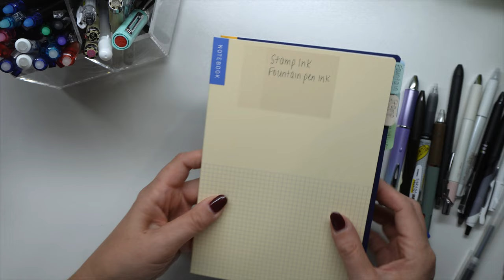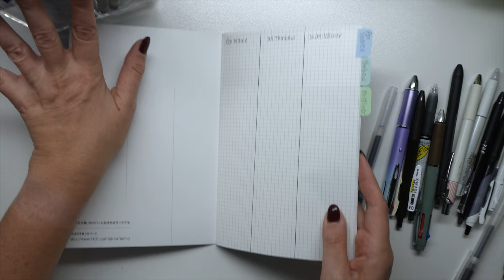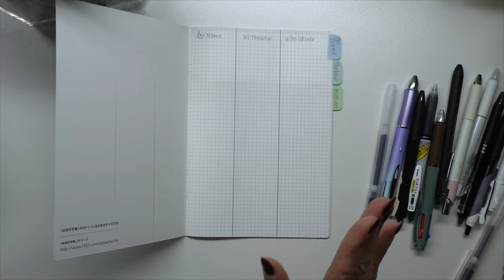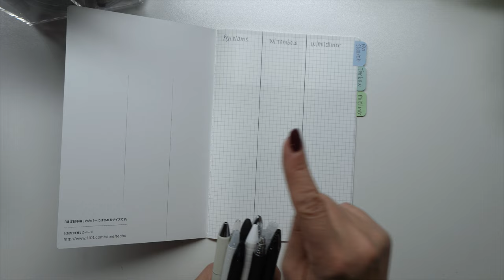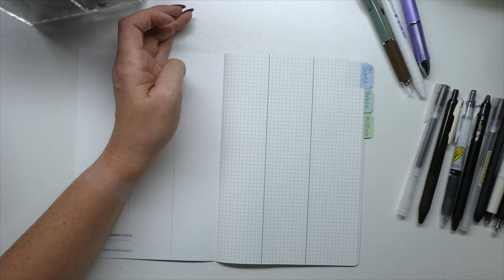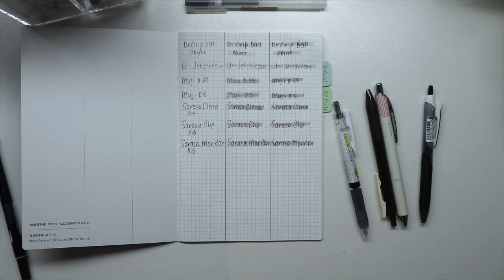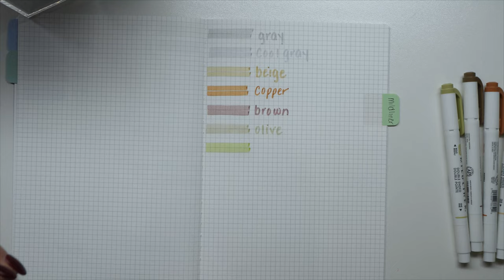UPDATED Swatch Test on Tomoe River Paper | Pens, Tombow & Mildliners 📖🖊️❤️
In this video we will be doing a swatch test on the Tomoe River Paper using a variety of my favorite stationary items 🖊️ (pens, Tombow, and Mildliners). I hope you enjoy!! ❤️

📖Planning Favorites📖
o UniJetstream
o Muji Gel Ink Ball Point Pen, Black, 0.38mm
o Pentel Clena
o Sarasa Clip
o Sarasa Dry
o Pilot Frixion
o Pilot Synergy
o Pilot G-2
o InkJoy
o Tombow (various collections used)
o Mildliners (various collections used)

 📽 Beginner YouTube Equipment 📽
o Sony ZV-EV10
o Hard Case for Sony Alpha ZV-E10/ZV-E10L/ ZV-1/ZV-1F
o Movo VXR10 Universal Video Microphone with Shock Mount
o Tripod Light